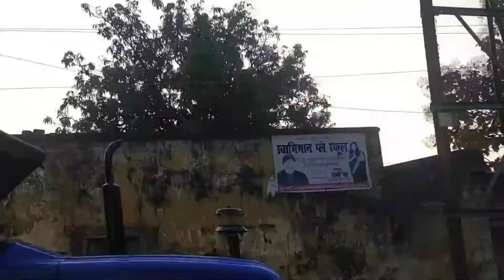MY FIRST VLOG 🔥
hello guys ish video ma hamne ak vlog shoot kiya ha or ak mst sa jagha ka seen dekhaya ha . video agar ap ko acha laga to video ko like , share and channel ko subscribe jarur kejeya ga . thanks for watching ||

my first vlog viral kaise kara
my first vlog kundan singh vlog
kundan singh vlogs
kundan vlogs
singh vlogs
daily vlogs
vlogs
mahakal vlog